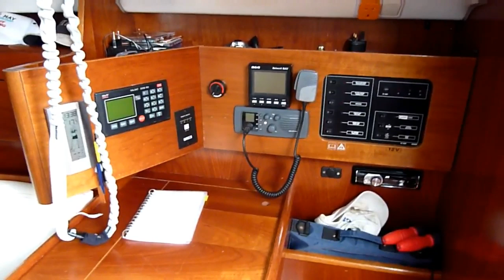Beneteau First 31.7 (1999)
1999 - A superbly maintained example of the elegant First 31.7 crusier-racer by Beneteau, owned by active yacht club member, she is in first-rate condition from bow to stern.  Clean hull and deck lines combined with long waterline length and streamlined coachroof make this a magnificantly elegant sailing boat.  Cruising and racing sails, good nav gear, tiller steering with RWO tiller extension, great for family cruising or club racing.  Two double berths in two private cabins, and two single berths in main saloon.  Galley with 2-burner hob & grill.  Heads compartment with sea toilet and hot/cold shower.  Webasto diesel-fired warm air heating.